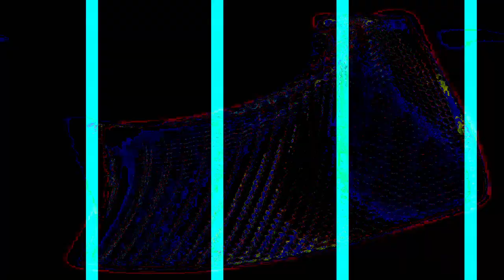[EPILEPSY WARNING] Movie 24 02 13 07h41m47s